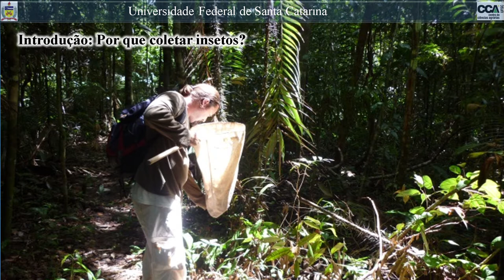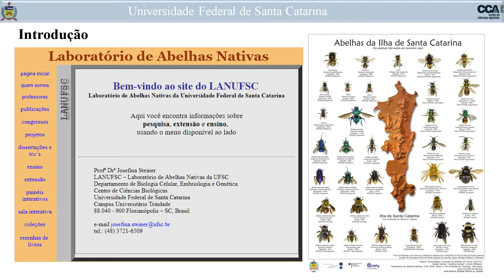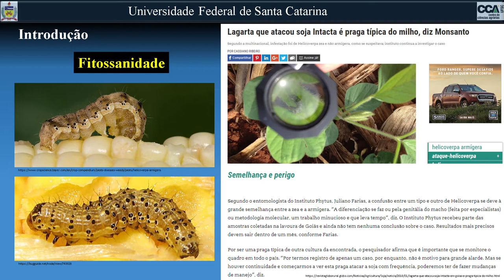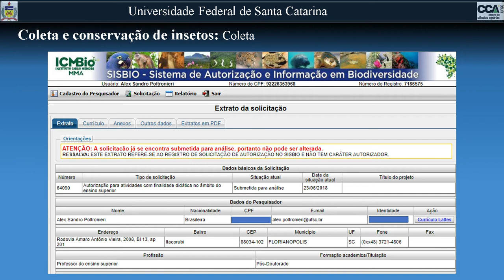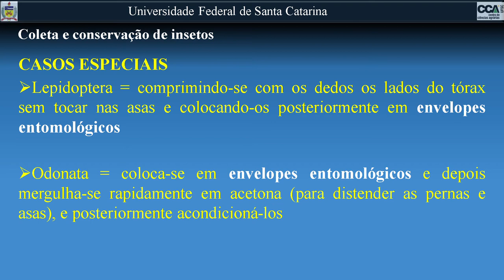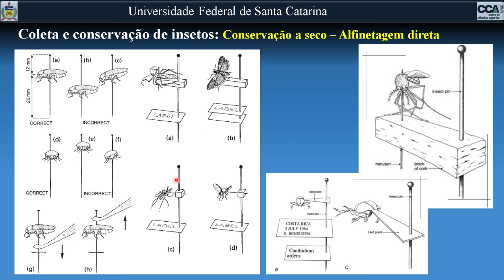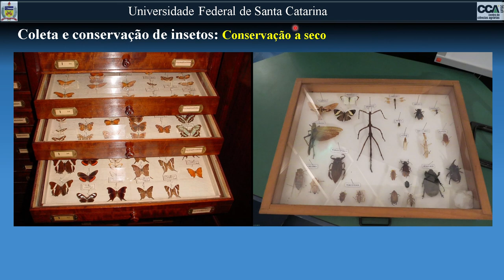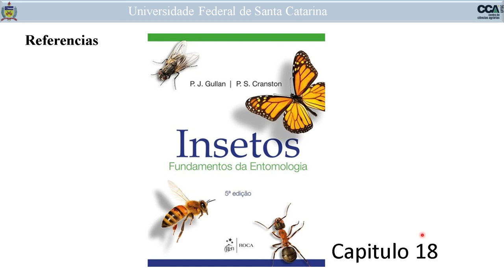Coleta e Conservação de Insetos